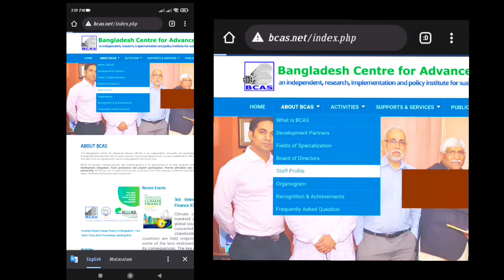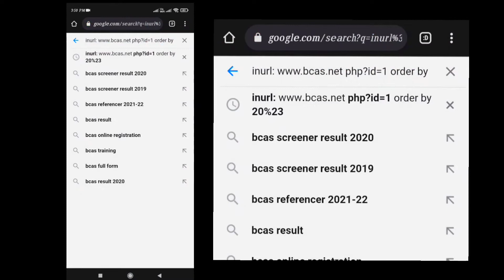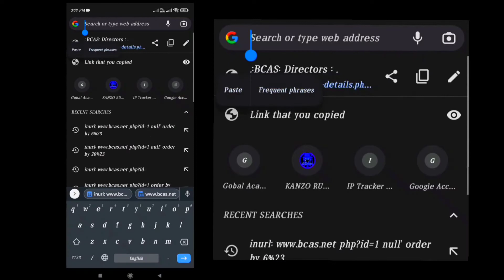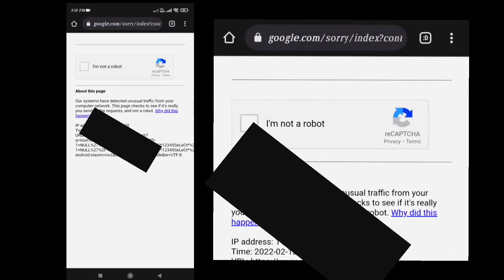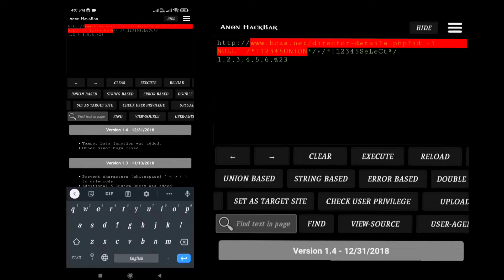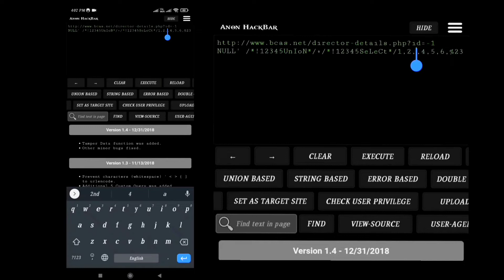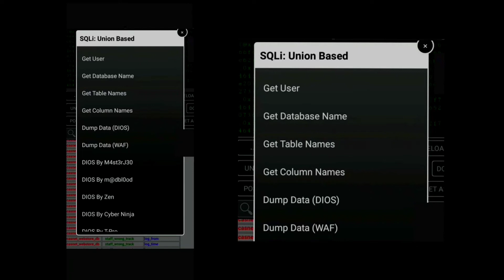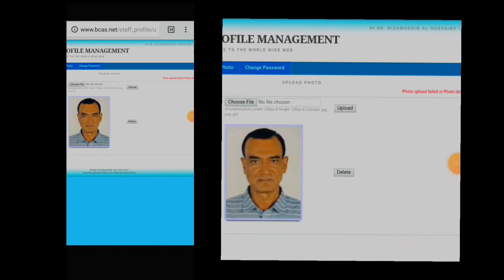How to Access any website Use SQL // Anon hackbar// Kanzo rules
// KANZO RULES //

KANZO RULES  𝐓𝐄𝐋𝐄𝐆𝐑𝐀𝐌 𝐋𝐈𝐍𝐊

  ★ 𝐓𝐄𝐑𝐌𝐔𝐗  𝐇𝐀𝐂𝐊𝐈𝐍𝐆

  ★ 𝐋𝐎𝐂𝐀𝐓𝐈𝐎𝐍 𝐓𝐑𝐀𝐂𝐊𝐈𝐍𝐆

  ★  𝐀𝐋𝐋 𝐕𝐄𝐃𝐈𝐎𝐒 𝐈𝐍  𝐓𝐄𝐋𝐄𝐆𝐑𝐀𝐌 𝐏𝐀𝐆𝐄

This is educational purpose video only. I didn't harm anyone I used my own device during explain of this method so please don't use this method any kind of illegal or malicious activities because hacking is crime if you do this then it's can land you in jail.